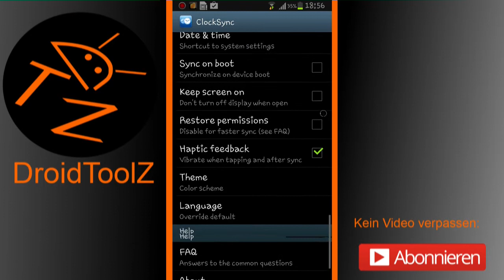ToolZ Test #7: Clocksync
►Bei Fragen zu dem im Video gezeigten Inhalt (z.B. der vorgestellten App oder dem Gerät) hinterlasse einfach einen Kommentas
►Bei Fragen allgemein zu Android hinterlasse einen Kommentar oder frage mich auf Facebook oder Skype (Facebook ist oben verlinkt, in Skype findest du mich unter @TheAndroidLiker- einfach eine Anfrage mit dem Wort DTZ abschicken 